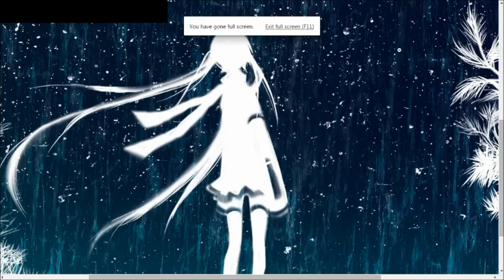Nightcore- (Cold Driven) In This Cold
My first attempt at a nightcore vid. I hope you guys like it, i will fix the picture in the next video because my music didn't work with movie maker. Love you guys and enjoy 8D.